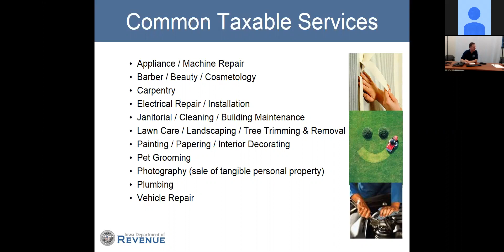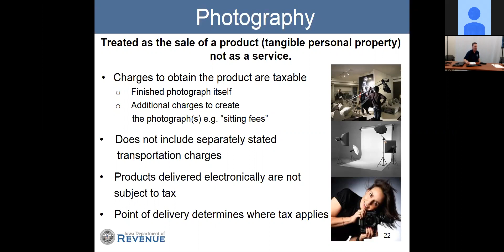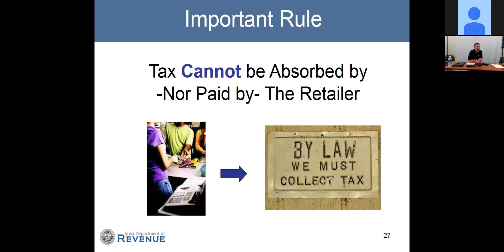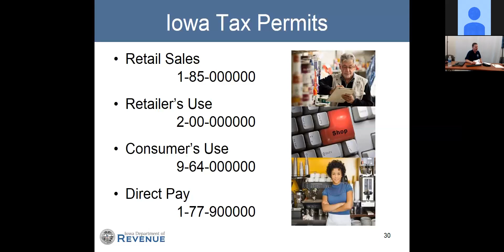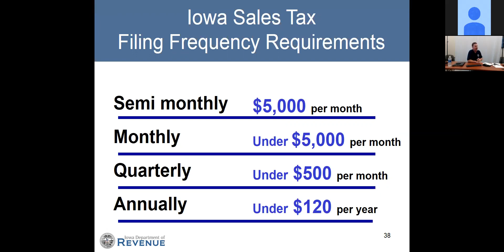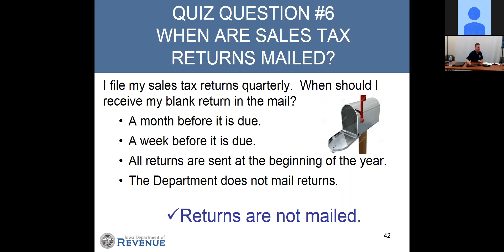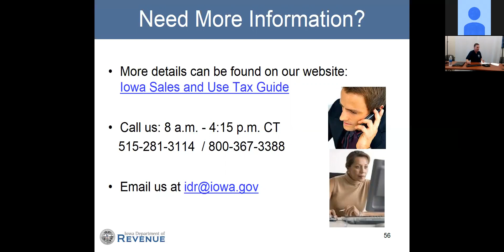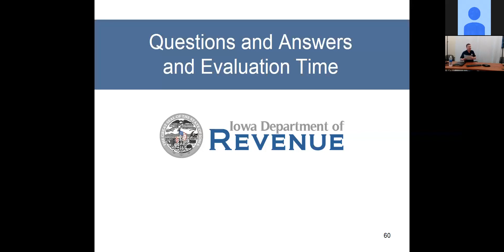2016 Iowa Sales and Use Tax: Part 1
Join Terry O'Neill, Taxpayer Service Specialist from the Iowa Department of Revenue in this first of two part series of webinars on Sales and Use Tax in Iowa. Topics covered in this session will include:

What’s the difference between sales tax & use tax?
What is taxable?
Common taxable services.
What rate of tax do I charge?
Who needs a tax permit?
Types of permits.
How do I apply for a permit?
How often do I need to file?
How do I file returns & make payments?
Are there any exemptions?
Exemption certificates – examples of how to complete.

For more helpful video resources, including previous webinars,